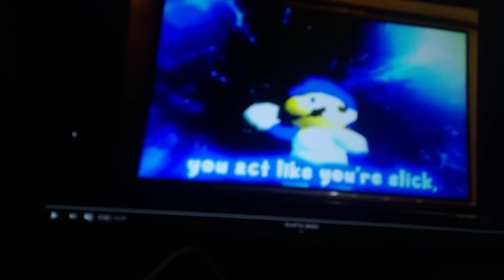Junior - Dinoco's All Mine [Slovenian (Slovene)]🇸🇮